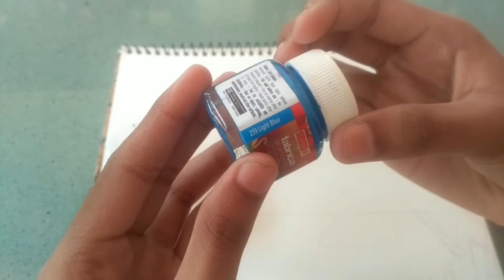Easy Canvas painting😍 | Beach scenery |Acrylic painting | malayalam | Jasli's Art